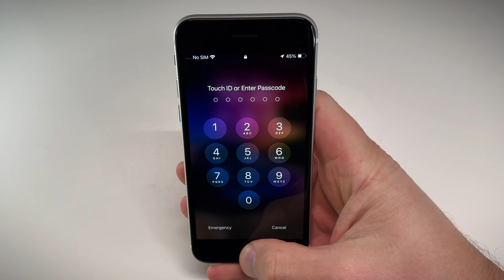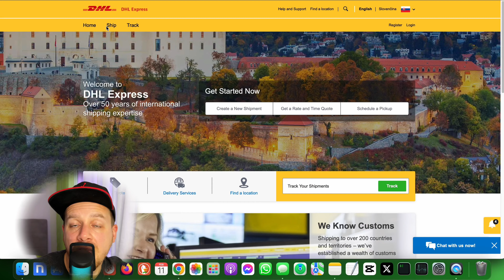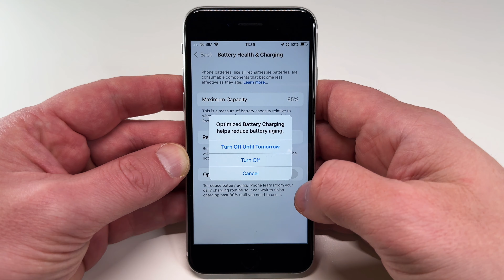Regret: My Decision to Send iPhone to Swappie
Ever wondered about trading in your old phone with Swappie? In this video, I share my personal experience with their trade-in program and the unexpected twist that left me regretting my decision. 😮 Join me as I walk you through the process of selling my iPhone SE 2020 to Swappie. From the initial estimate to the surprising outcome. In the end, was Swappie worth it? Watch till the end to decide for yourself.🚀👋